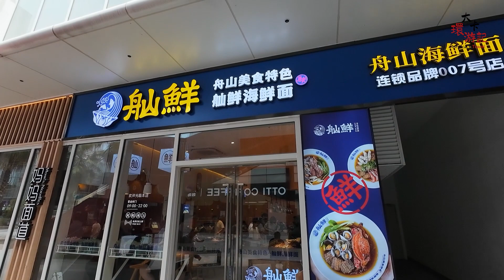002集 自駕偏遠海島是一種什麽樣的體驗？江南游·海島半日（舟山下）|浙江|舟山|小島|旅行|海鮮|自駕|朱家尖|DJI Action4|大卡環游記Mr Kcal's Travel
002集 自駕偏遠海島是一種什麽樣的體驗？江南游·海島半日（舟山下）|浙江|舟山|小島|旅行|海鮮|自駕|朱家尖|DJI Action4|大卡環游記Mr Kcal's Travel

我是大卡，来自江尾海头的一座小城。
我是來自中國大陸的一名Youtuber，我製作了系列頻道，您還可以關注我的其他頻道

在2023年8月，我們驅車400公里，來到了舟山群島中的一座小島。傍晚時分，我們很幸運地和海島、落日，來了一場美麗的邂逅。第二天，我們從岱山輾轉來到舟山本島，這一天我們又會發生什麽樣的故事……

這次旅途中的見聞、美好、感動，都記錄在了影片之中，也爲你奉上激動人心的海島落日的航拍（空拍）畫面，希望能給你平凡的生活，帶來些許驚喜。

拍攝時間：2023年08月22日
發佈時間：2023年09月29日
拍攝地點：浙江省舟山市區、朱家尖大青山景區；浙江省寧波市慈城服務區
路綫：浙江舟山-浙江寧波-浙江嘉興-江蘇蘇州，全程400公里左右，返程共花費4小時，不堵車。
拍攝錄製設備：DJI Action 4，Sony A7M3，Rode Wireless Go Ⅱ
拍攝：大卡、小桃
語言：普通話
配音、配樂、字幕：大卡
剪輯：大卡
字幕識別軟體：剪映
字幕生成軟體：Arctime Pro
剪輯軟體：Premiere Pro

本集時間綫：
00:00 自我介紹和前情回顧
01:03 準備出發
01:20 吃海鮮麵
01:43 出發前往朱家尖大青山景區
01:59 到達朱家尖大青山景區並開始環島
02:37 到達一處制高點看藍色的大海
02:55 在海灘游玩
03:30 出景區
04:51 行車途中突發意外
06:43 在舟山城區吃晚飯
07:08 到達寧波慈城服務區
08:01 即將下高速回家

接下來，我們首先會按著江南游的設定，遍訪江南名城。蘇州、杭州、南京、常州等等，都在我們的計劃之列；當然還有江陰、常熟、昆山、紹興、象山這些江南小城。江南游摻雜了一點我的私心，因爲我生於斯長於斯，講好了家鄉故事，才能更好地講他鄉故事。所以，我們會在不久的將來，適時地開啓江淮游，齊魯游，荊楚游等等系列，敬請期待！我們也期待和你的不期而遇。記得訂閲我哦！這樣你就不會錯過每一期精彩視頻！跟上我，奔赴城市曠野，飛躍山河江海。

002集 自駕偏遠海島是一種什麽樣的體驗？江南游·海島半日（舟山下）|浙江|舟山|小島|旅行|海鮮|自駕|朱家尖|DJI Action4|大卡環游記Mr Kcal's Travel

我購買的設備：

拍攝設備：
DJI Action 4運動相機
DJI Air3 無人機/空拍機
DJI Pocket3
Sony A7M3 20-105G
Sony 40mm F2.5G

錄音設備：
DJI Mic2
索尼D100
羅德RODE麥克風

存儲設備：
Lexar 128GB (2-Pack) Professional 1667x SDXC Memory Cards

輔助設備：
Stanley手推車：

充電設備：
Cuktech 20/Cuktech 10 移動電源
Cuktech 充電頭

**My Purchased Equipment:**

**Photography Equipment:**
- DJI Action 4 Sports Camera
- DJI Air 3 Drone
- DJI Pocket 3
- Sony A7M3 20-105G
- Sony 40mm F2.5G

**Audio Equipment:**
- DJI Mic 2
- Sony D100
- Rode Microphone

**Auxiliary Equipment:**
- Stanley Hand Cart

**Charging Equipment:**
- Cuktech 20/Cuktech 10 Portable Power Banks
- Cuktech Charging Head